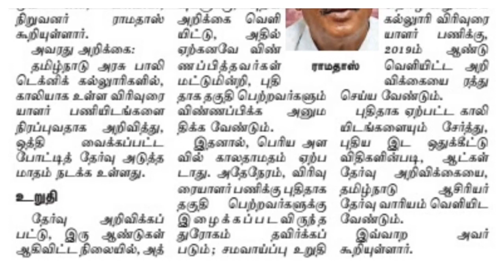TRB POLYTECHNIC LECTURER NEWS|PG-TRB UPDATES|POLYTECHNIC EXAM FOR NEW CANDIDATES TO APPLY?RAMDOSS